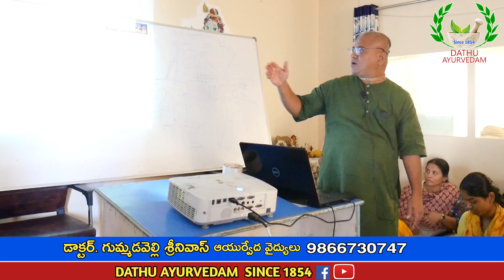చాలామంది విడాకులు ఎందుకు తీసుకుంటున్నారు దీని వెనకున్న కారణం ఏమిటి Dr Gummadavelli Srinivas